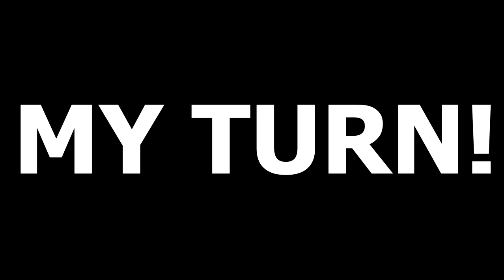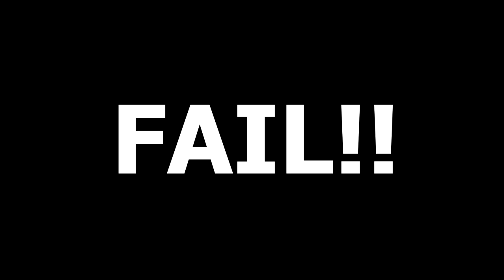Triumph Adventure Experience | Off-road On The Scrambler - PART2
This is part two of my day with the lovely people at Triumph Adventure Experience. I finally get around to testing a Scrambler and the 1200 Tiger off-road.

I do fall off, I do fill my pants and yes I still had a lot of fun!!

Bike upgrades Super Duke:
Riding Gear

Textiles - Dainese Cyclone jacket
Two piece leathers - Dainese Assen suit
Touring Boots - Dainese Torque D1 Gore-tex
Winter Gloves -  Dainese Universal Gore-tex
Kevlar Jeans - J&S Red Route Stretch Jeans

LC